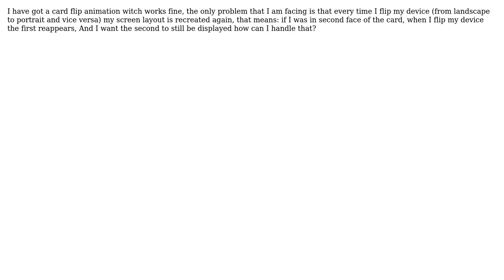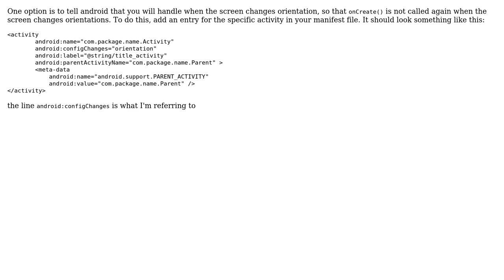Android rotation disturbs my screen animation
With thanks & praise to God, and with thanks to the many people who have made this project possible! | Content (except music & images) licensed under CC BY-SA | Music | Images & others | With thanks to user bkane521 user Anis LOUNIS aka AnixPasBesoin and the Stack Exchange Network Trademarks are property of their respective owners. You are responsible for your own actions.